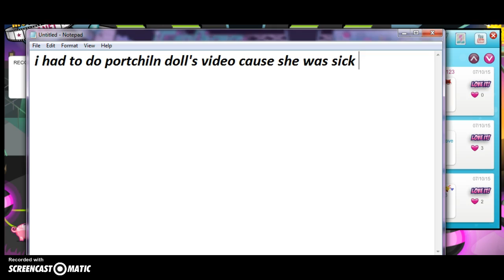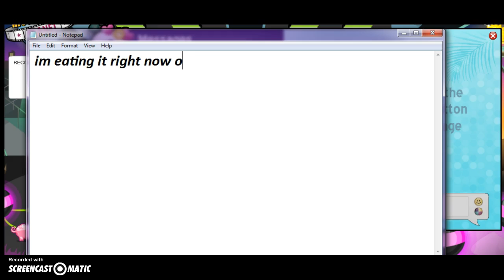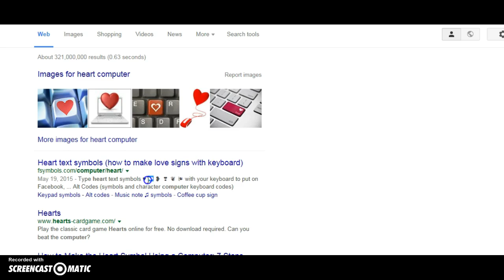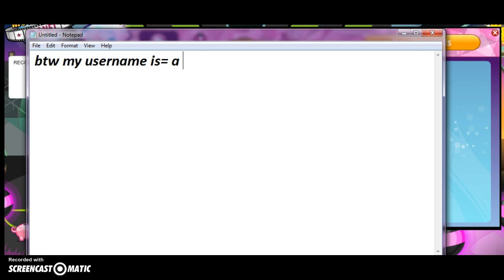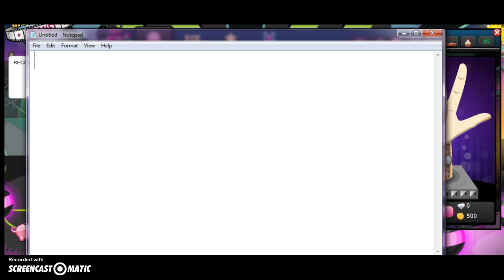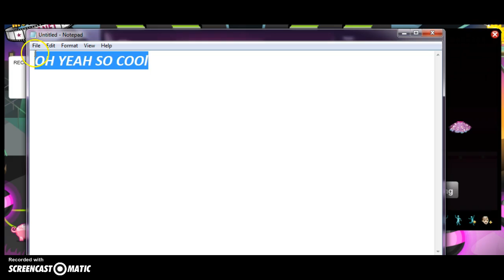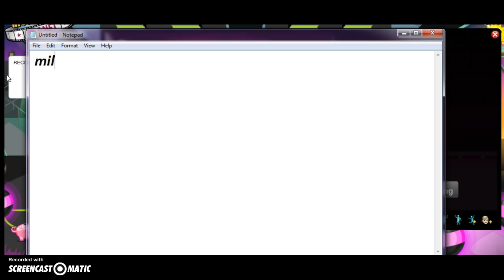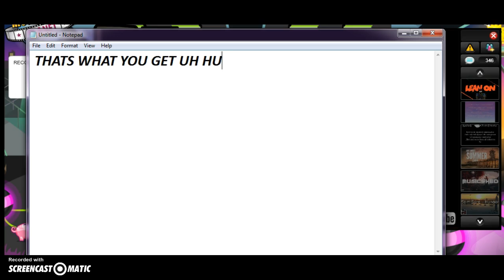msp with a lovely doll :D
FRIEND MEH: a lovely happy dolly